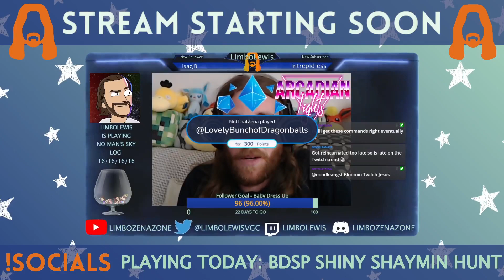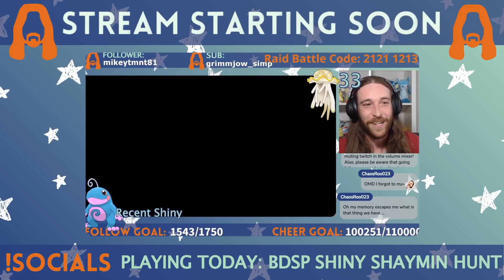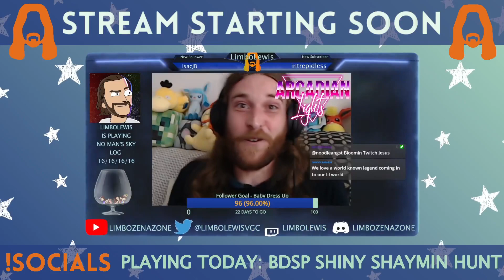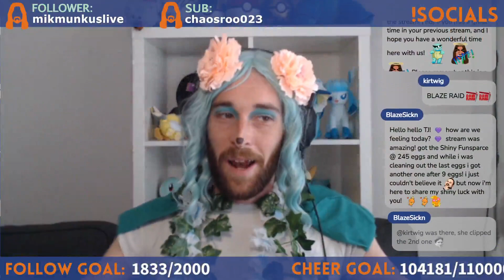[ENG][MOMENTS]💎🦪Shaymin Cosplay until it shines! Shiny Shaymin Hunting! 3085 encounters onward